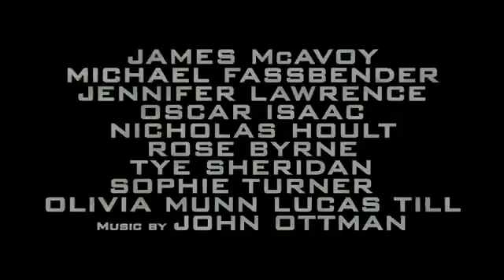X-Men Apocalypse Official Trailer #3 (2016) HD